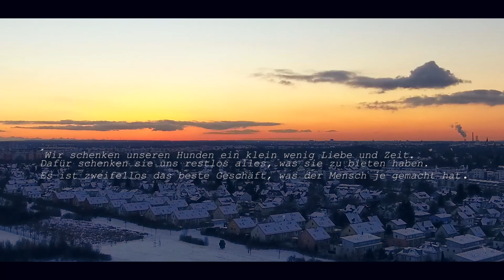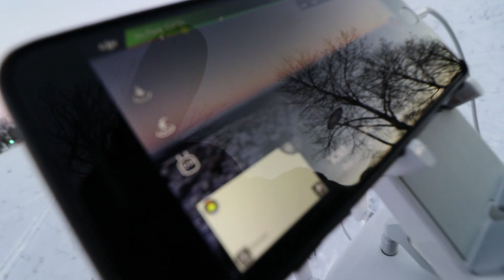Pablo wird erwachsen! ft. ViscaBarca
Hey Leute, das heutige Video dreht sich um Pablo! Ein kleiner VLOG von unserem Alltag im Elgatohaus. Einige von euch haben sich ein Video mit Pablo gewünscht, er wird langsam erwachsen der kleine! :)